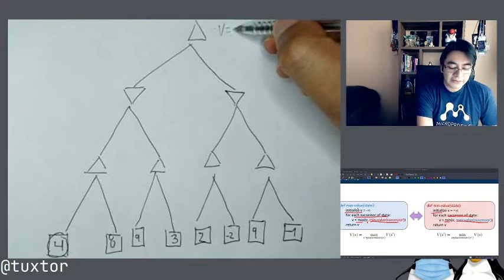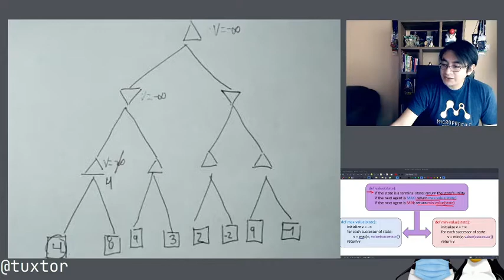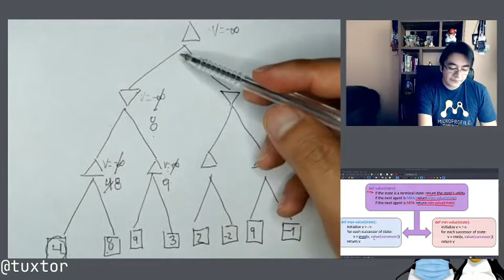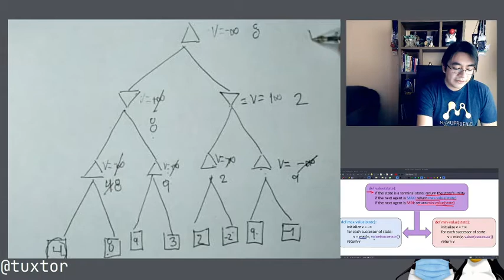Minimax simple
En este video exploramos la ejecución de un algoritmo Minimax en configuración simple